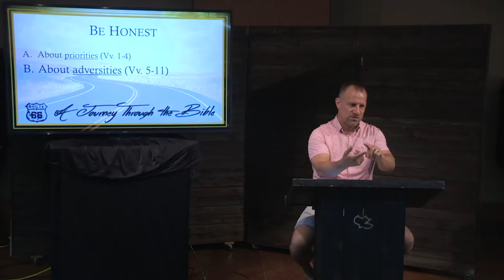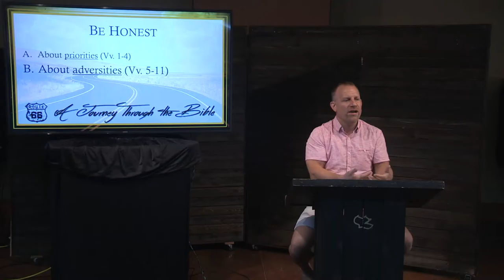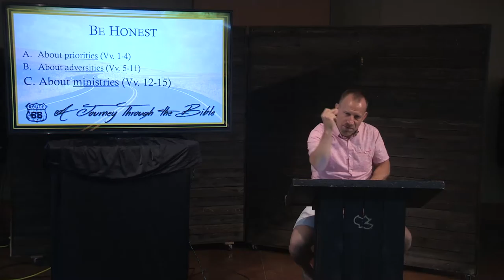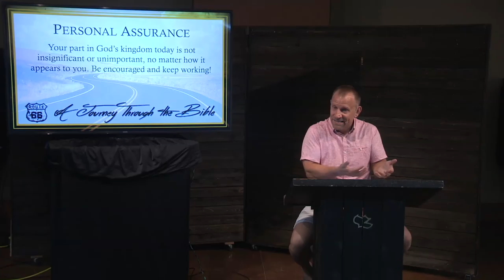Route 66 Haggai